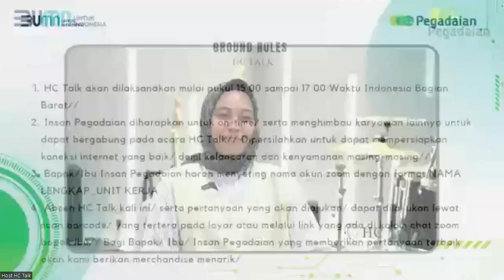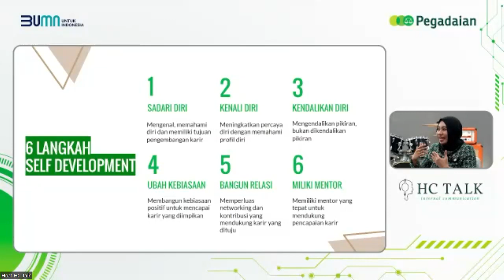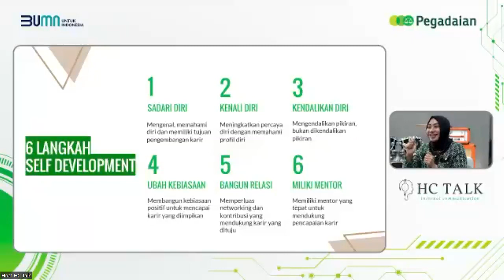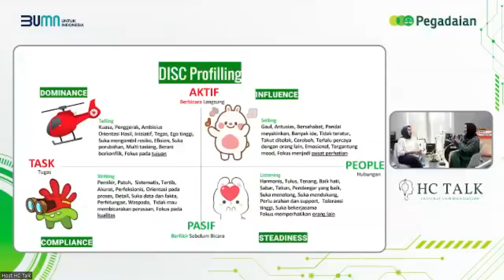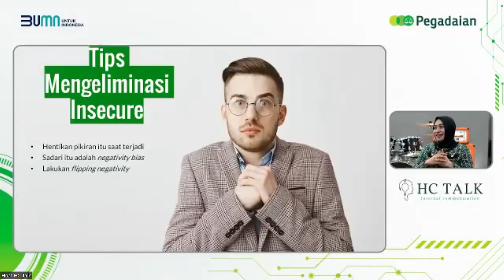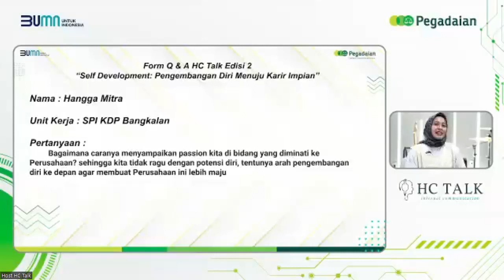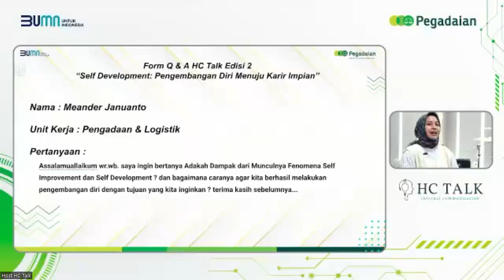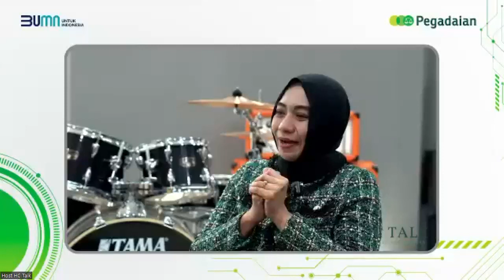HC Talk Edisi 1 Tahun 2023 : Self Development - Pengembangan Diri Menuju Karir Impian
Pengembangan diri dalam karir termasuk salah satu hal yang penting karena ini dianggap sebagai salah satu kebutuhan pribadi karyawan. Pengembangan diri itu sendiri merupakan proses membentuk potensi, bakat, sikap, perilaku, dan kepribadian seseorang dalam memenuhi kebutuhan aktualisasi diri agar dapat berkompetisi dan memiliki kualitas diri yang lebih baik. Pengambangan diri untuk menuju karir impian dapat dilakukan dengan mengenali dan memaksimalkan potensi yang dimiliki, serta berprestasi.

Berikut video HC Talk dengan topik "Self Development: Pengembangan Diri Menuju Karir Impian" bersama narasumber Coach Dian Eva Agustina selaku CEO Achievement Consulting.